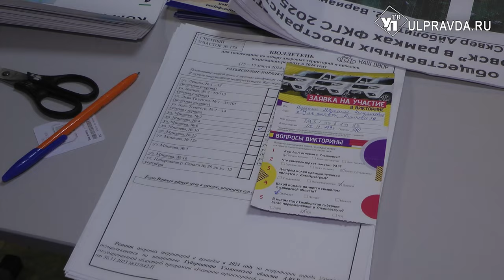В Ульяновске на избирательные участки приходят семьями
Сегодня по всей России стартовали выборы главы государства. Ульяновцы начали приходить на избирательные участки с первых минут работы, а некоторые – всей семьёй. В первый день проголосовали и первые лица региона.